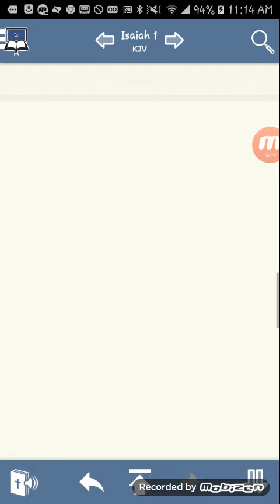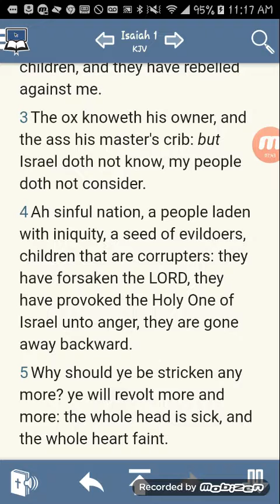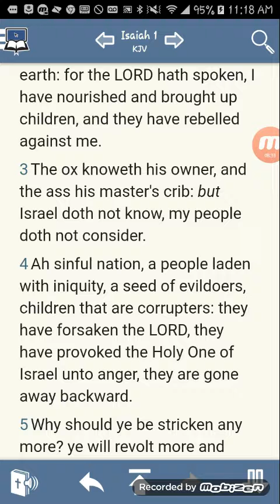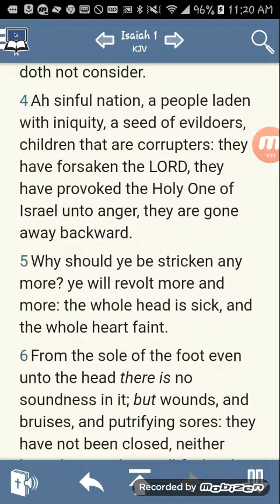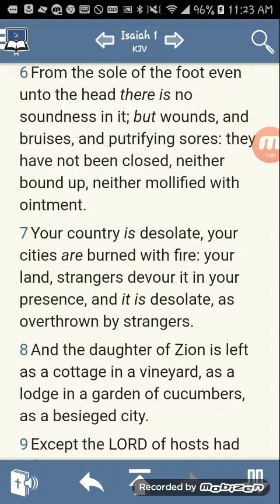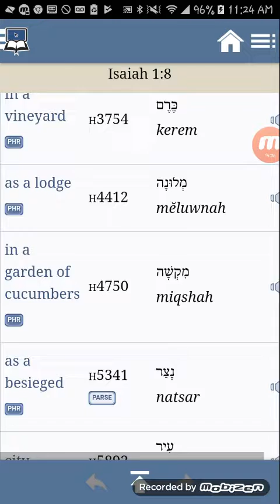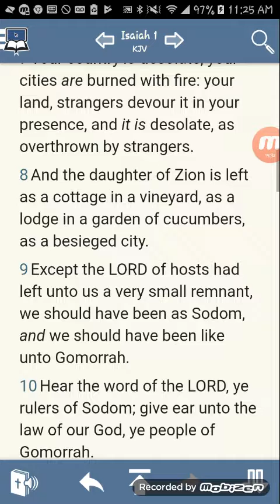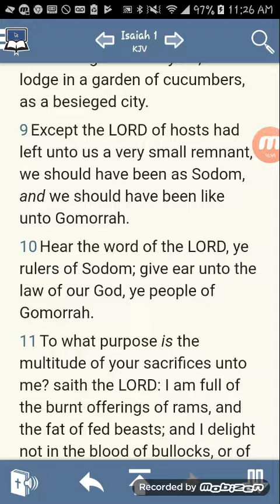Majority Of Israel Loves Darkness And Wickedness